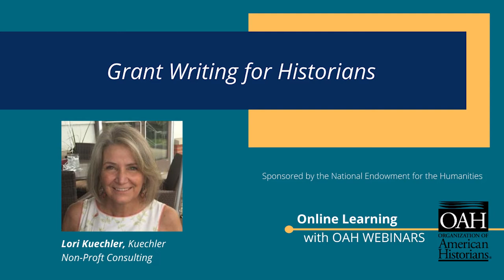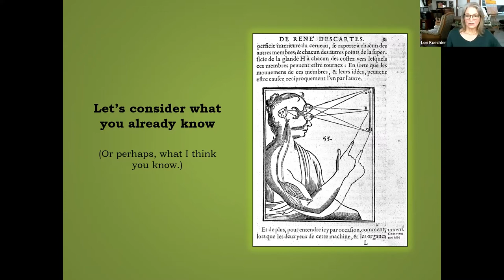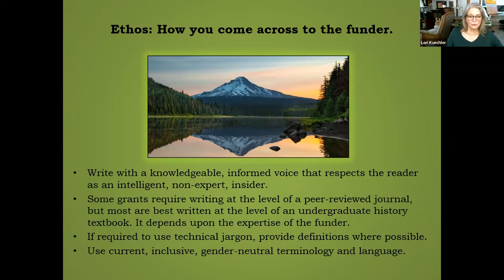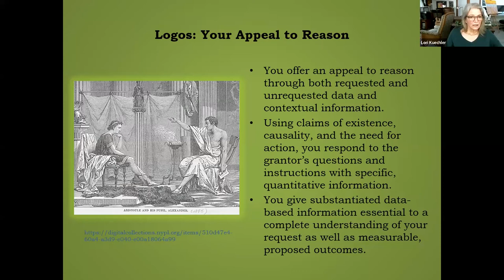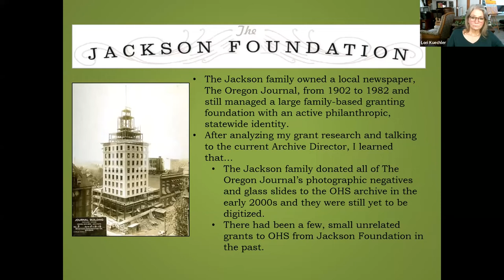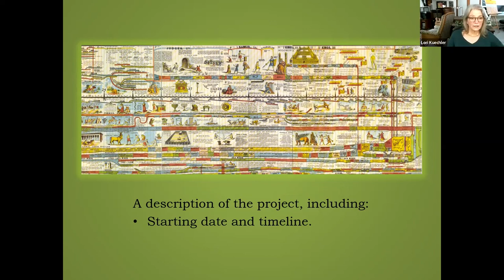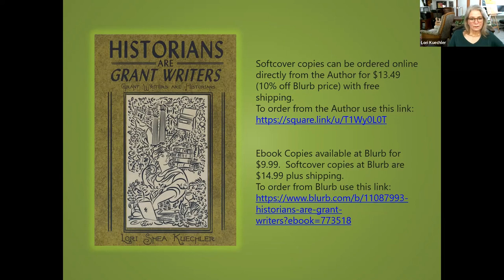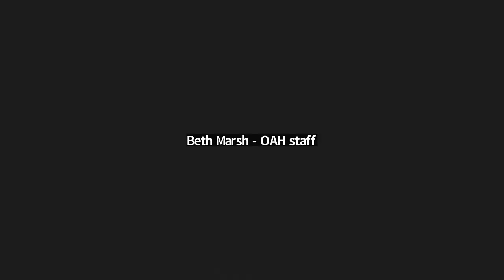Grant Writing for Historians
This webinar will help historians connect their existing aptitudes and skills to the process of institutional grant writing. Historians already engage in most of the common doings of the grant writer, and this 90-minute webinar will show attendees how the implementation of those skills toward the writing of funding proposals can prove beneficial to both the historian and the organization with which they are associated.

Facilitator: Lori Kuechler, Kuechler Nonprofit Consulting.

Ms. Kuechler has a Master Degree in Interdisciplinary Studies and over a decade of experience in nonprofit management, development and grant writing. She has written successful proposals to over one hundred different funders, totaling well over 300 grants.